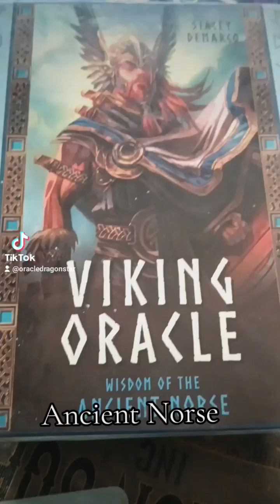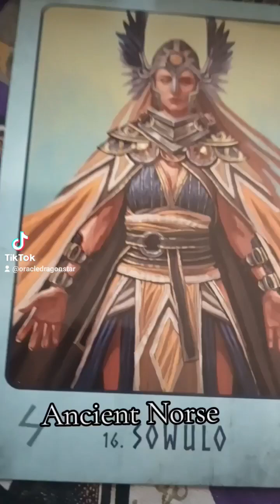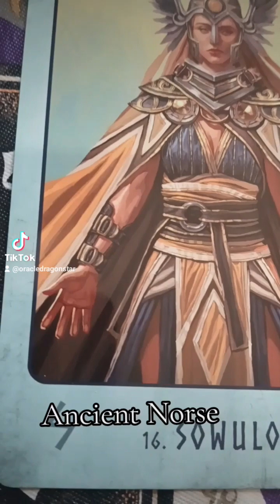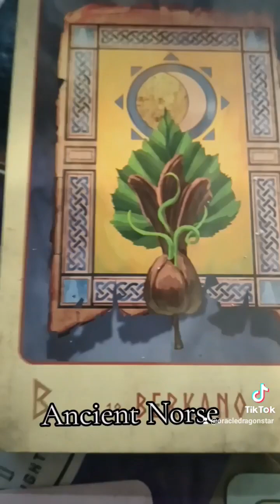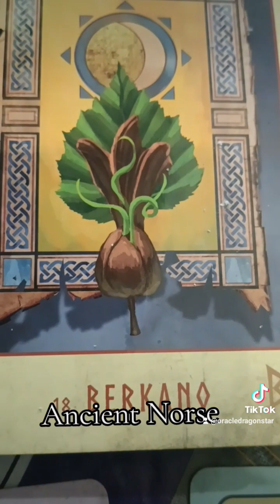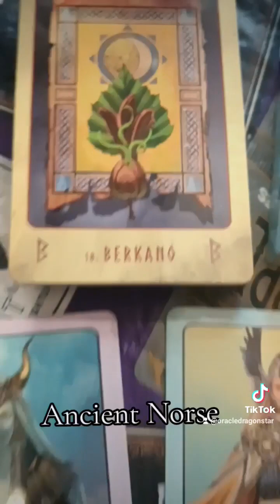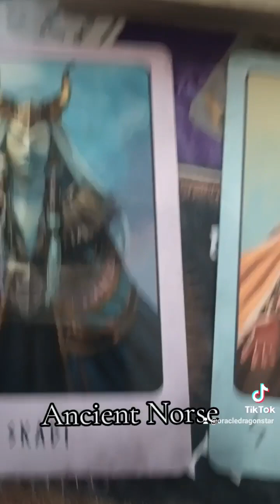Wisdom of the Ancient Norse🏹